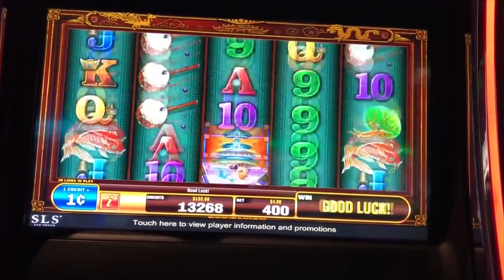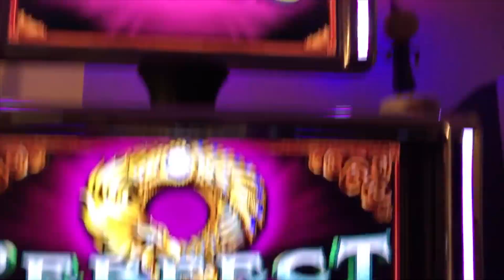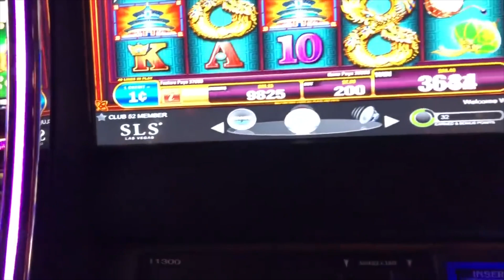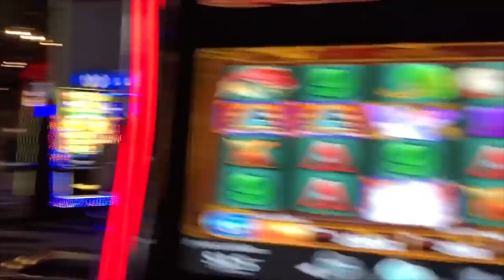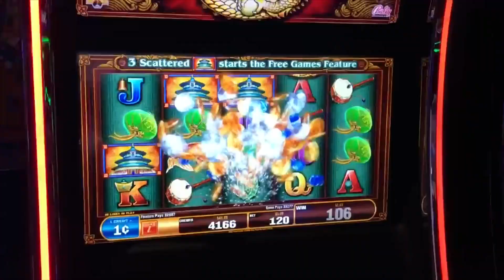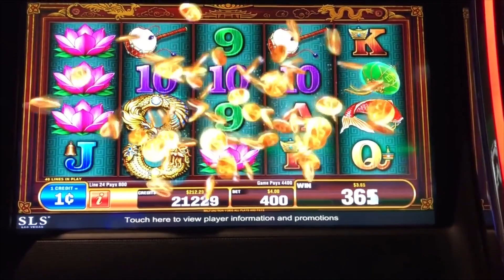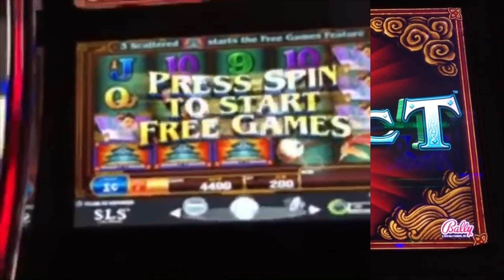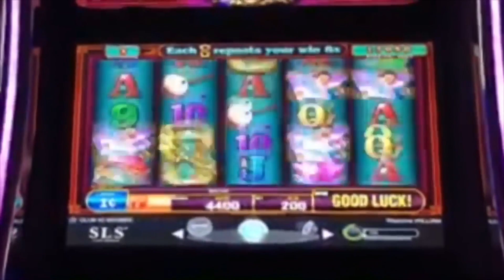PERFECT 8 IS A JACKPOT KING! ★ THIS GAME IS HOT ➜ SLS LAS VEGAS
Perfect 8 by Bally Tech is one hot slot machine. In this video we take a look at the massive wins this slot machine can produce.